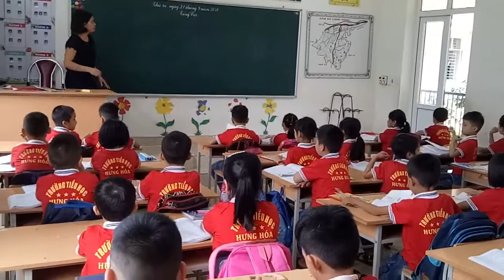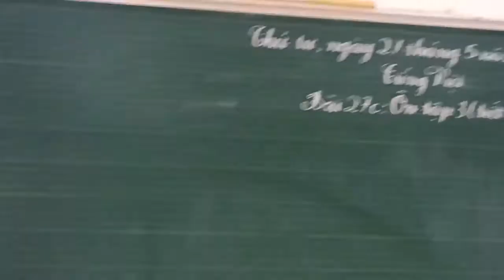Chuyên đề "Đổi mới phương pháp Tiếng việt lớp 2A"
- Cô giáo: Nguyễn Thị Đoan
- Trường Tiểu học Hưng Hóa